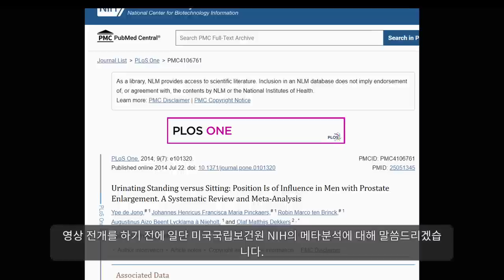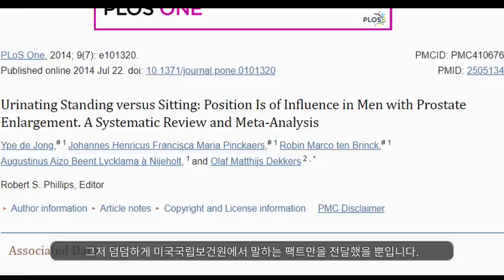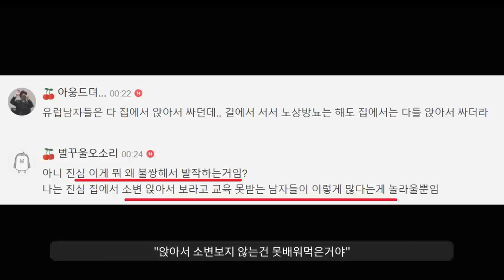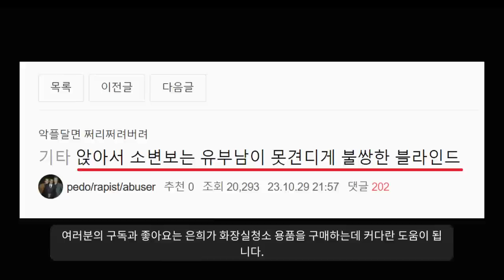"이럴거면 결혼 왜 하지...ㅠ"